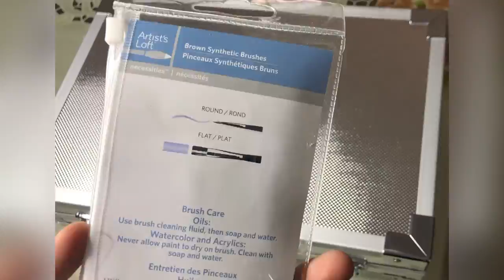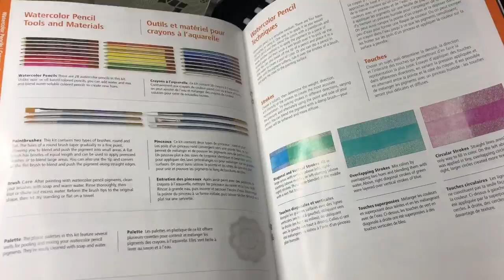Artist's loft color kit review | Winsor newton and artist's loft brushes | 4/5*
It really helps me to support me and my channel..

*MUSIC*
Musician: @iksonmusic
*MATERIAL *
Artist's loft colors kit